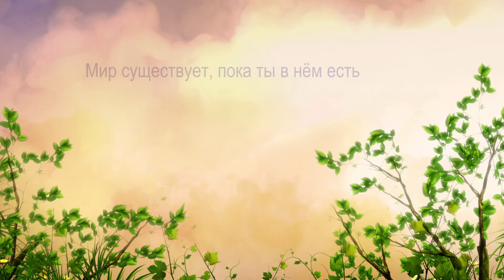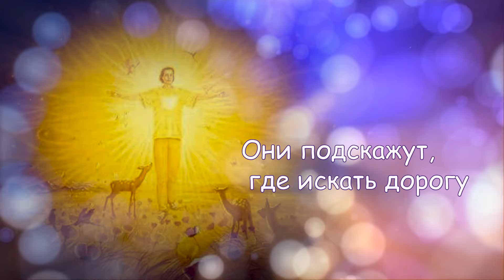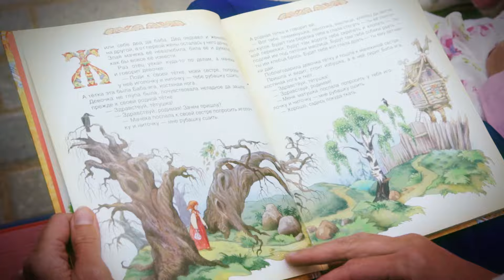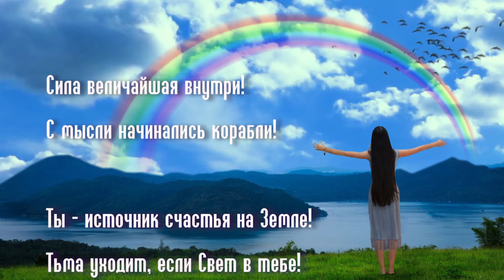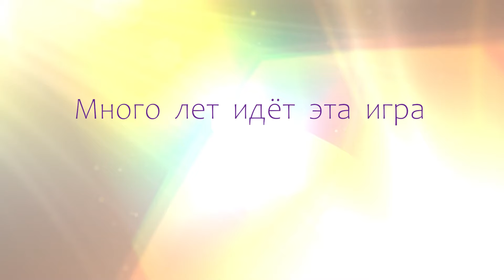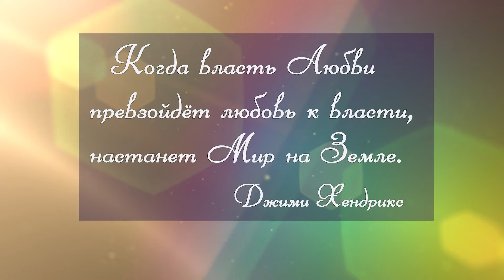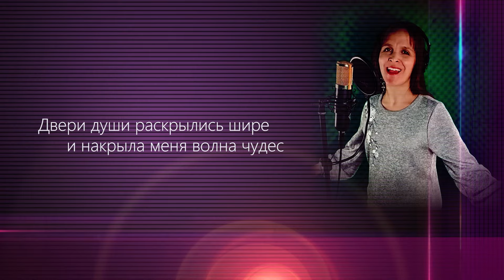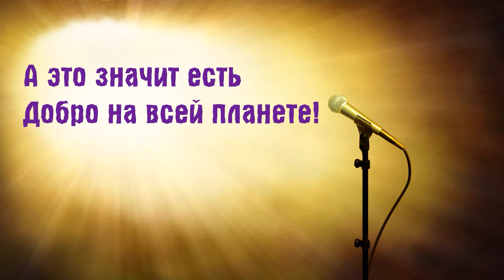СБОРНИК самых ДУШЕВНЫХ и СИЛЬНЫХ песен Союза Шадровых за 15 лет🎸 ТОП 15 🔥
Поддержать новый альбом Союза Шадровых "Мой Род" 2025 на сайте народного финансирования можно по этой ссылке Благодарим вам, Родные!

15 самых популярных песен Союза Шадровых, вышедшие в свет с 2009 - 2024 год!
Слушайте и пойте такие песни, смысл которых вы хотите видеть в своей жизни!

00:00 -  Всё влияет на всё
03:24 - В лучах Любви
07:26 - Осень
10:45 - Огонь Души
15:07 - Мантра Мира
20:08 - Сила в Людях
23:54 - Матушка Ягиня
27:47 - Обережная колыбельная
32:18 - Крылья счастья
36:21 - Там, где Родина моя
41:13 - Люди Земли
45:01 - Добрые дела
49:40 - Прости меня
53:35 - Новый Рассвет
56:40 - Возвращайся, Человек!

Авторы слов и музыки всех песен  - Андрей и Татьяна Шадровы (Союз Шадровых)
(кроме Обережной Колыбельной  - слова Анастасии Серяпиной)

ЛЮБО СЕРДЦУ? Поддержите 🙏🏻 наше творчество:
(Получатель Андрей Юрьевич Ш)
СБЕР:  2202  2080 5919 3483
Т -Банк (Тинькофф) 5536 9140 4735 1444

Мира и процветания вам и вашему Роду!

☝ Вы можете помочь  создавать нам больше жизнеутверждающих и добрых песен, если просто приобретёте для себя (или в подарок для друзей) наши песни в любом, удобном для вас виде:
Все 75 авторских песен Союза Шадровых (6 альбомов в студийном качестве)  можно заказать только у авторов на СD дисках, флешке или в электронном варианте!
Благодарим вам от Души!